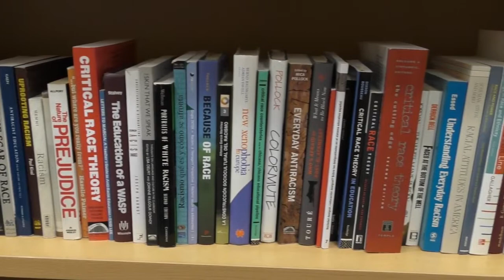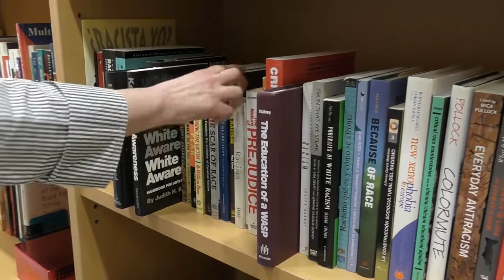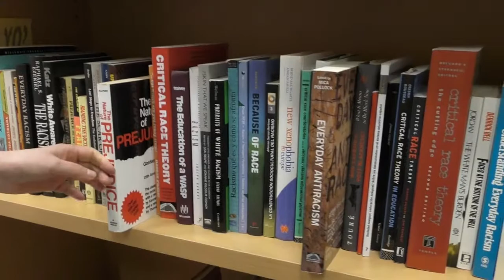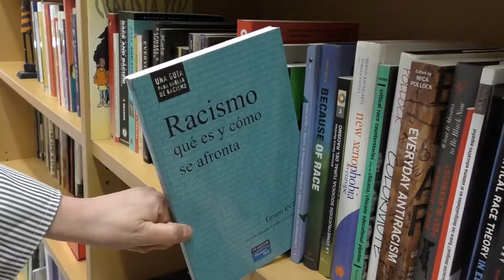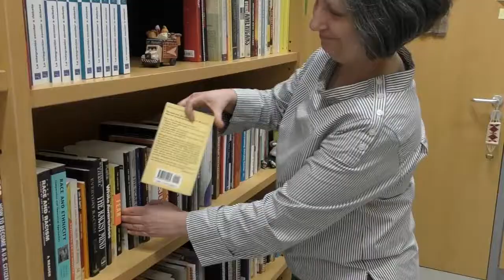Margarita del Olmo del Instituto de Lengua, Literatura y Antropología del CSIC muestra su estantería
Margarita del Olmo, investigadora del Instituto de Lengua, Literatura y Antropologia (ILLA, CCHS-CSIC)

Con ocasión del Día del Libro, investigadores del Centro de Ciencias Humanas y Sociales del CSIC muestran sus estanterías y hablan de los libros que han marcado su carrera científica.

Conoceremos, mediante una serie de vídeos, la importancia del libro académico en su campo de investigación. También nos hablarán de algunos objetos que acompañan a los libros.

MiEstanteríaCCHS es una iniciativa de la Unidad de Divulgación, Cultura Científica y Edición Digital (CCHS-CSIC) cchs.csic.es